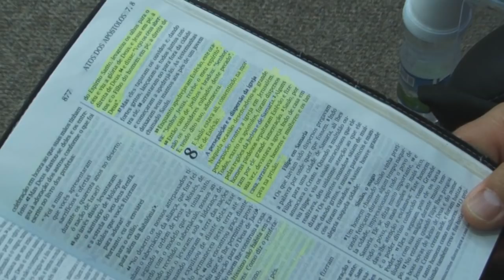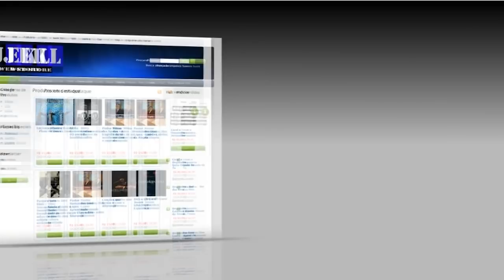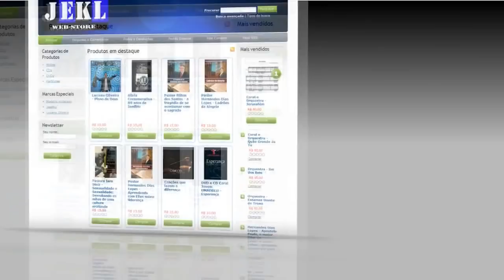Juda Bertelli - Desempenhe sua função no Reino